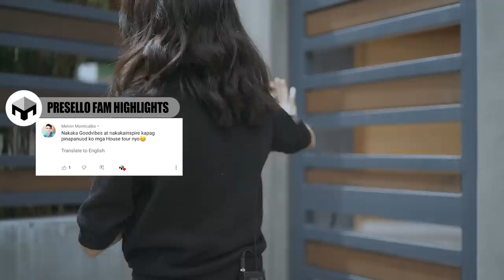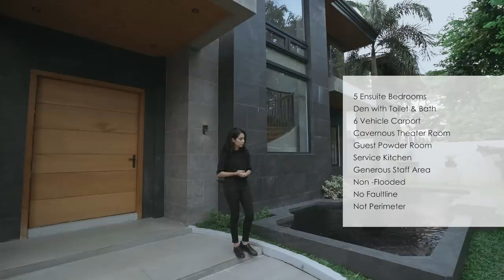House Tour 219 • A Gray Industrial Home Ideal for Large Families • Presello Loyola Grand Villas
Noir Asian Industrial Home
near Katipunan, Quezon City

Details :
Floor Area - 700 SQM (more or less)

₱128,000,000.00

➢ 5 Bedrooms w/ ensuite T&B
➢ Guest Powder Room
➢ 6-Car Carport
➢ Theatre Room
➢ Den w/ T&B
➢ Chef's Kitchen
➢ Service Kitchen
➢ Staff Area
➢ Swimming Pool
➢ Koi Pond

**Licensed brokers with clients are welcome!

Are you selling a house or real estate property in Metro Manila, and would like to be featured by Presello?

Music are from @LiQWYD and @tellyourstorymusicbyikson , please go to their channel to support them!